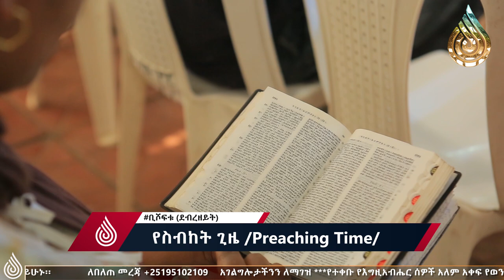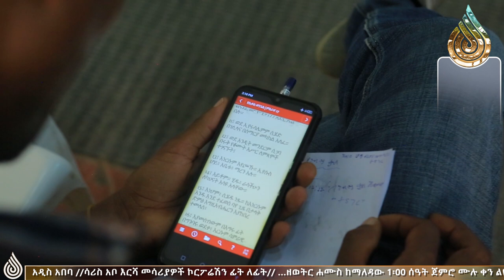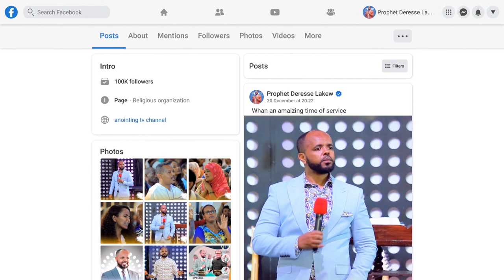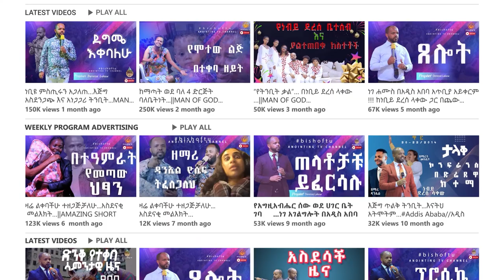የነቢይ ቃል…ድንቅ ትምሕርት በነቢይ ደረሰ ላቀው...||MAN OF GOD PROPHET DERESSE LAKEW